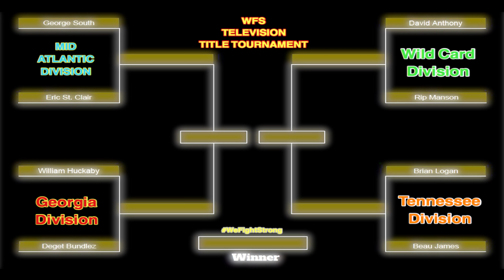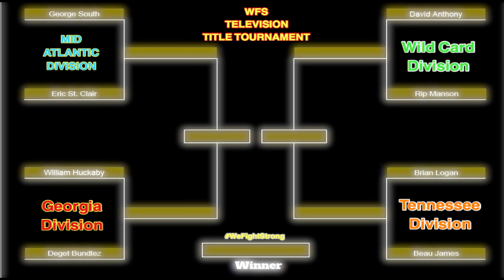World Fighting Showcase TV Title Tournament Announcement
Official YouTube for the World Fighting Showcase - We Fight Strong!

Announcement of the creation of the WFS TV Championship